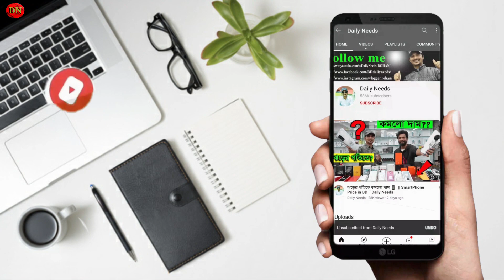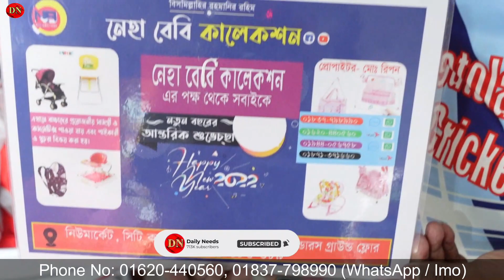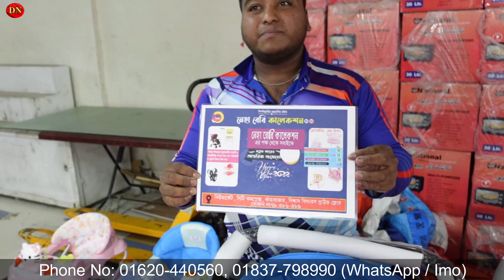পাইকারি দামে বাচ্চাদের ট্রলি কিনুন 😱 Baby Stroller Price in BD 2022 || Baby Trolly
Neha Baby Collection
Biswas Builders, New Market City Complex. Dhaka.

☘Allah Hafez☘